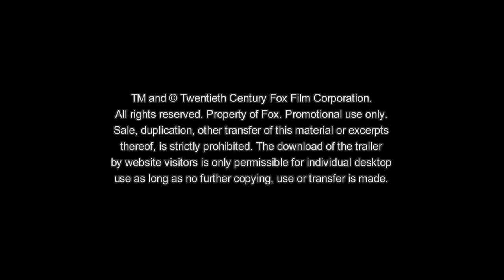Alita: Battle Angel | Offizieller Spot: Past Power | Deutsch HD German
Seht einen exklusiven Spot zu
Alita: Battle Angel
➤Ab 14.Februar 2019 nur im Kino!

Die visionären Filmemacher James Cameron (AVATAR) und Robert Rodriguez (SIN CITY) erschaffen mit ALITA: BATTLE ANGEL eine wegweisende neue Heldin in einer actiongeladenen Story über Hoffnung, Liebe und Selbstbestimmung.
Die Geschichte ist in einer fernen Zukunft angesiedelt und erzählt vom Cyborg Alita (Rosa Salazar), die bewusstlos auf einem Schrottplatz in Iron City vom einfühlsamen Cyber-Arzt Ido (Christoph Waltz) gefunden wird. Er nimmt die Cyborg mit in seine Klinik und als Alita zu sich kommt, hat sie keinerlei Erinnerung daran, wer sie ist, noch kann sie irgendetwas wiedererkennen in der Welt, in der sie erwacht ist.
Für Alita ist alles neu, sie erlebt alles zum ersten Mal und sie lernt, sich in ihrem neuen Leben und den gefährlichen Straßen von Iron City zurecht zu finden. Während Ido auf der einen Seite versucht, Alita vor ihrer mysteriösen Vergangenheit zu schützen, unterstützt sie auf der anderen Seite ihr neuer, smarter Freund Hugo (Keean Johnson) dabei, ihre Erinnerungen wachzurufen.
Zwischen Hugo und Alita entwickelt sich eine wachsende Zuneigung, bis dunkle Mächte Alita verfolgen und ihre neu gefundenen Freundschaften bedrohen. Dabei entdeckt Alita, dass sie über außergewöhnliche Kampffähigkeiten verfügt, die es ihr ermöglichen könnten, die Menschen, denen sie sich nahe fühlt und die sie liebt, zu beschützen. Alita ist entschlossen, das Geheimnis ihrer Herkunft zu lüften. Sie bricht zu einer Reise auf, die sie mit den Ungerechtigkeiten einer dunklen, korrupten Welt konfrontiert, und sie entdeckt, dass sie die Welt, in der sie lebt, verändern kann.

Regie: Robert Rodriguez
Drehbuch: James Cameron, Laeta Kalogridis und Robert Rodriguez
Basierend auf den Mangas „Gunnm” von Yukito Kishiro
Produziert von: James Cameron und Jon Landau
Cast: Rosa Salazar, Christoph Waltz, Jennifer Connelly, Mahershala Ali, Ed Skrein, Jackie Earle Haley, Keean Johnson